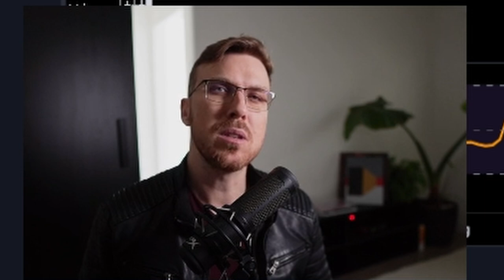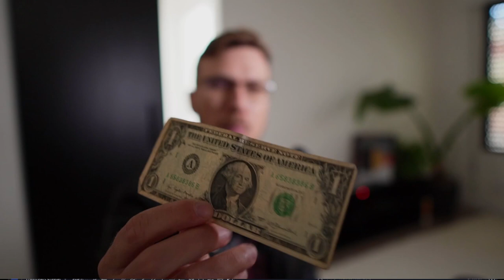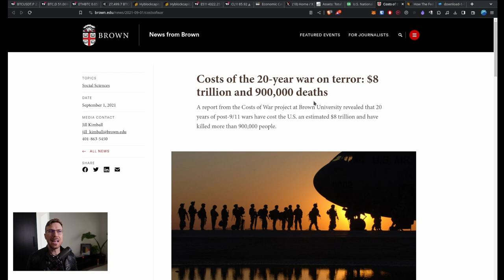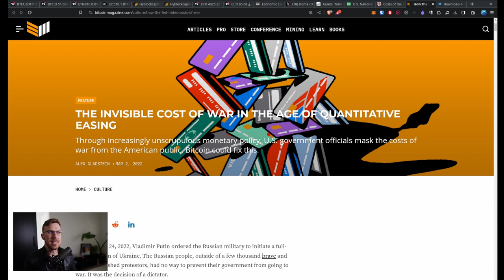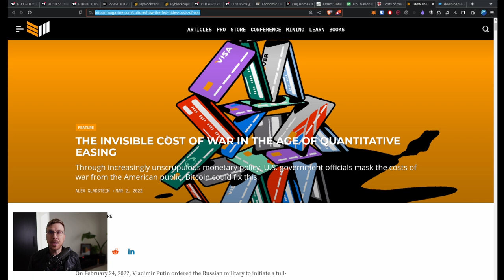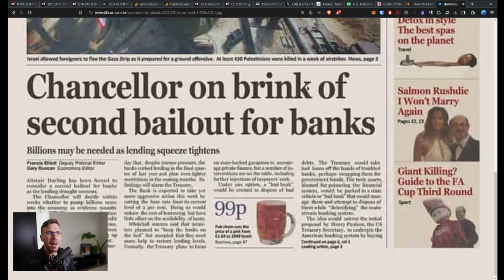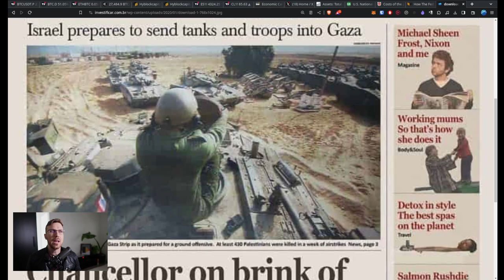BITCOIN para um FUTURO Melhor. A Revolução PACÍFICA!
!!! ATENÇÃO !!!